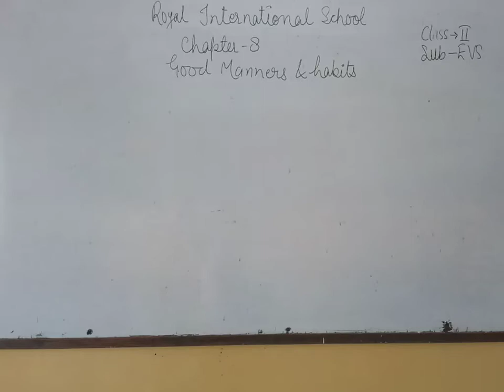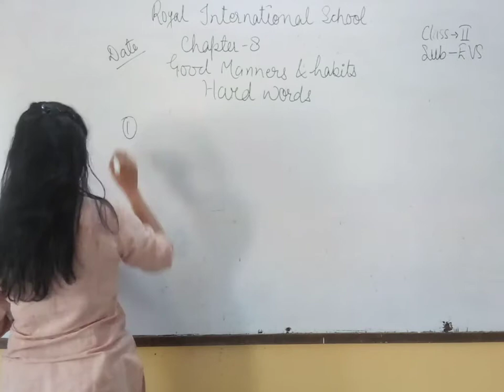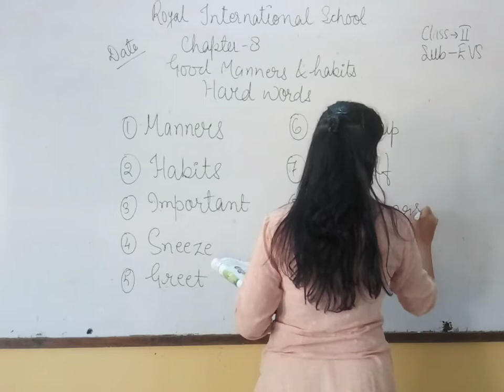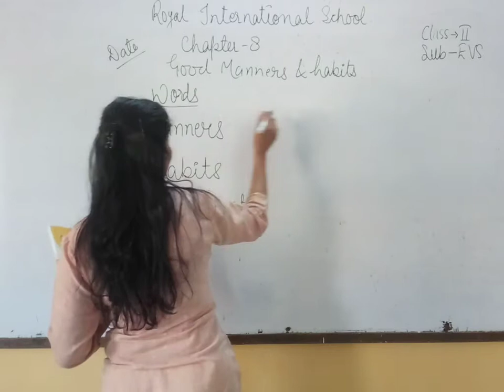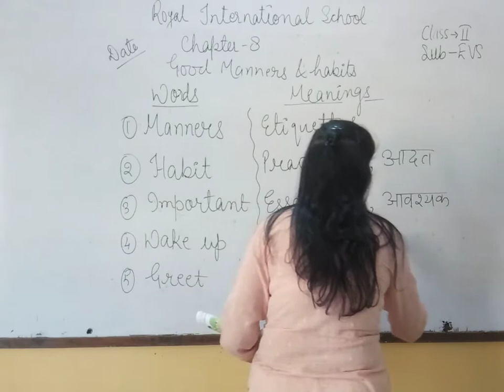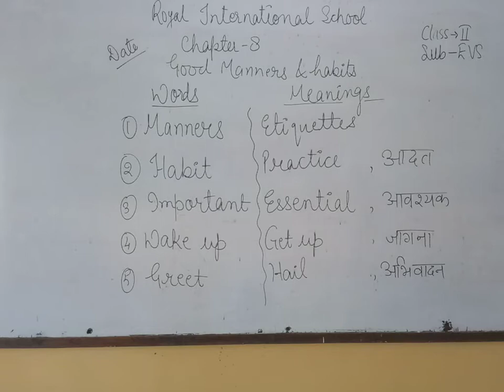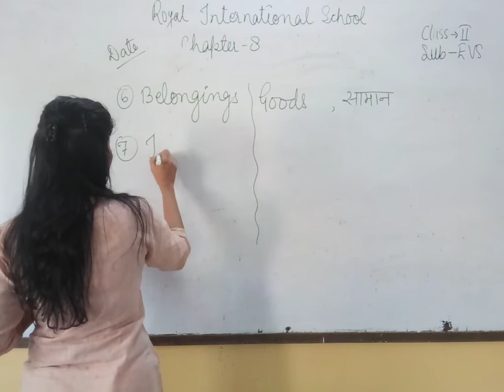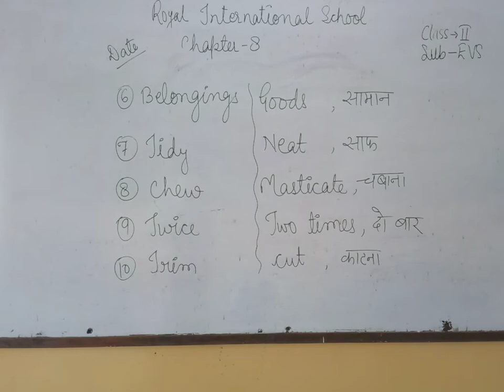Class I EVS Chap 8 Good Manners & Habit Part 3